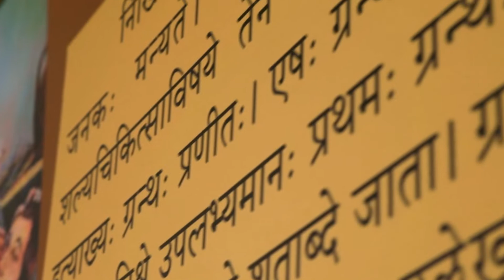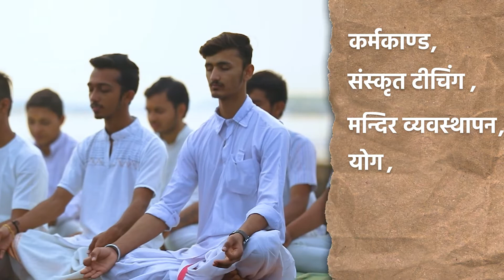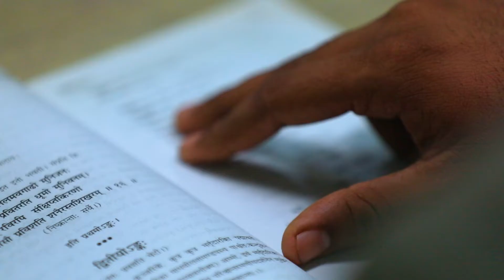Shree Somnath Sanskrit University, कुलगीतम् ।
Somnath Sanskrit University, Sanskrit EducationShree Somnath Sanskrit University, कुलगीतम् ।